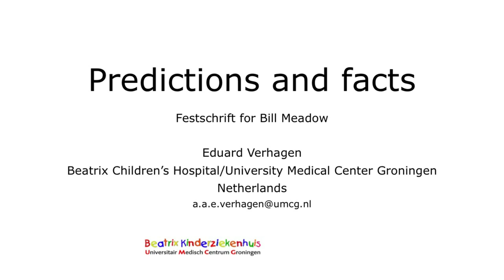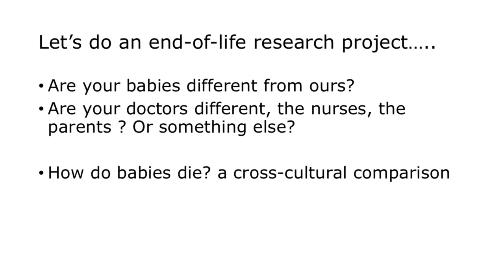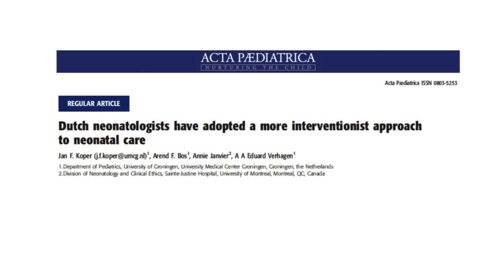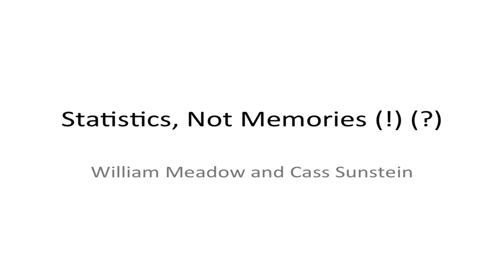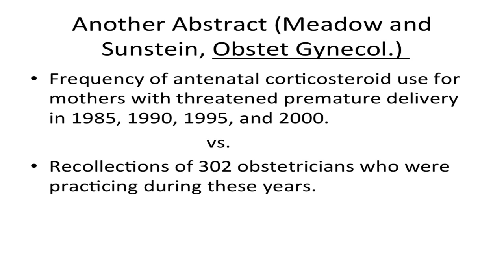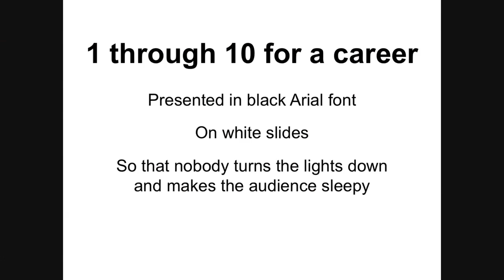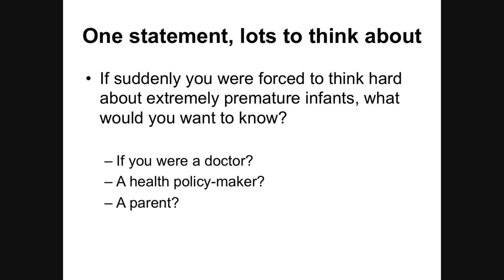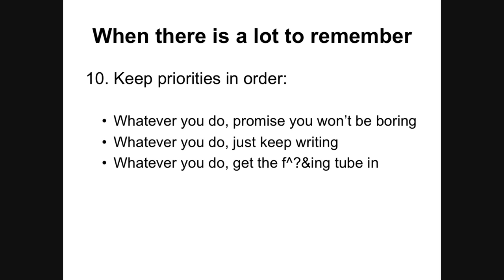A Festschrift in Honor of Bill Meadow: Part 3 of 3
Speakers in Part 3 Include:

Nancy Dishno: Neonatal Intensive Care nurse at University of Chicago Hospitals. She has been a colleague and mentor of Bill’s for 30 years and taught him everything he knows about NICU nursing.

Cass Sunstein: the Robert Walmsley University Professor at Harvard University; Founder and Director of the Program on Behavioral Economics and Public Policy at Harvard Law School. Dr. Sunstein was Administrator of the White House Office of Information and Regulatory Affairs from 2009 to 2012, and before that, was the Karl N. Llewellyn Distinguished Service Professor of Jurisprudence in the Law School and Department of Political Science at the University of Chicago where he first met Bill. They began as squash and tennis partners, and grew into collaborators on work exploring how data can be used to define standards of medical care.

Joanne Lagatta; Assistant Professor, the Medical College of Wisconsin, Children's Hospital of Wisconsin-Milwaukee Campus. In her research, Dr. Lagatta analyzes data on outcomes of infants with chronic lung disease, with a particular focus on how best plan to the transition to home for infants with medical needs who are preparing to leave the NICU. She did her Residency and Fellowship in Neonatology under Bill’s mentorship, and they are now collaborating on a number of projects exploring resource allocation in the NICU during and after hospitalization.

John Lantos: Director of Pediatric Bioethics, Professor of Pediatrics, University of Missouri-Kansas City School of Medicine. Dr. Lantos spent 21 years at the University of Chicago, most recently as Professor of Pediatrics and also held the John B. Francis Chair in Bioethics at the Center for Practical Bioethics in Kansas City Missouri